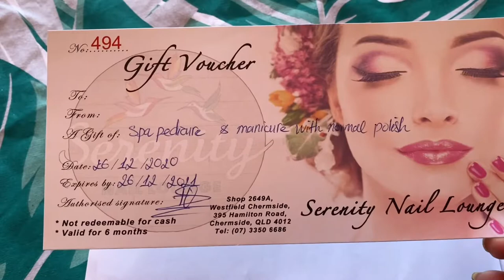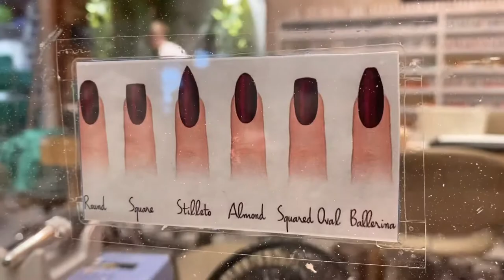Pamper Day - Si Ateng Nangigil Sa Akin Paa ! | Serenity Nail Lounge | ShaSha Kolme